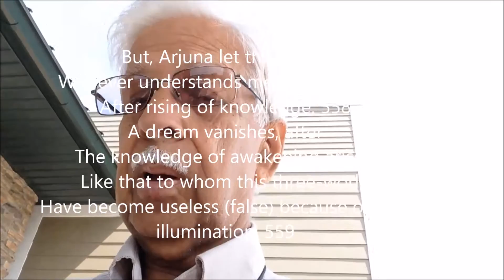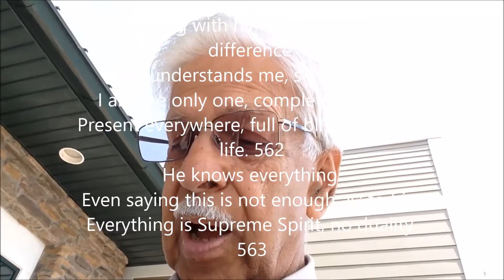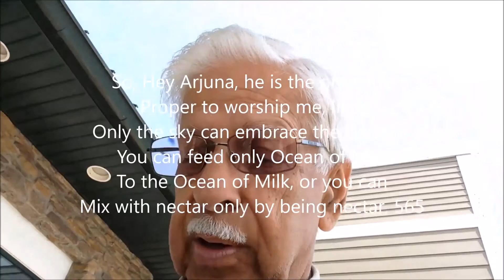Read Dnyaneshwari Along With Me, Chap 15, owis 558 to 566 The Best Man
Only the sky can embrace the  sky, similarly only the man illuminated because of arising of knowledge in him can understand Supreme God and can get rid of illusion of the world.